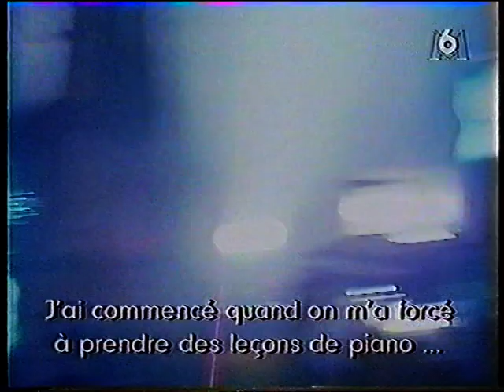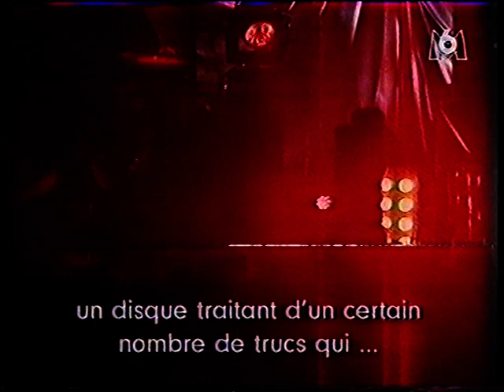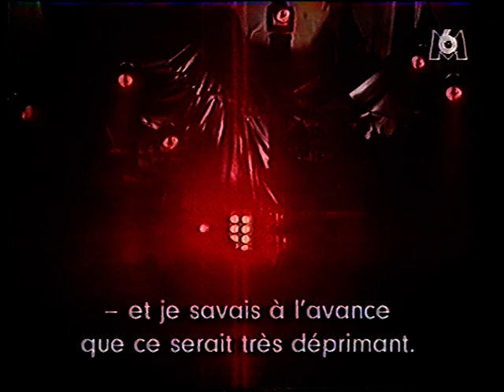Nine Inch Nails 1994 09 25 Reznor int + live @ Rock Express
French TV / check for more on my homepage / new videos everyday from my own collection  no copyright infringement intended : please contact me and I will remove immediately any litigious content, thank you. This account is not monetized, I don't intend to make money with it.